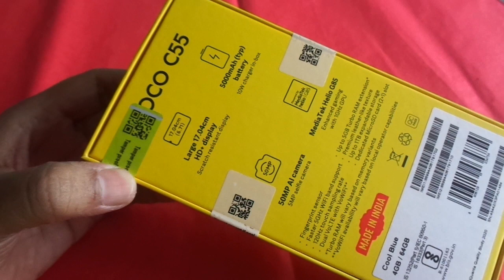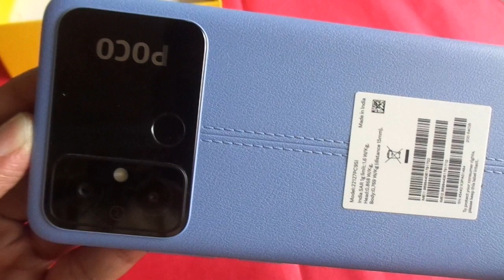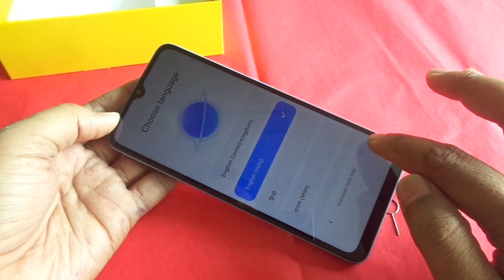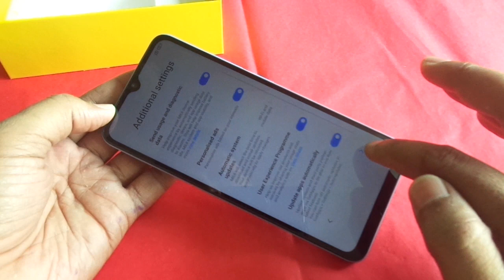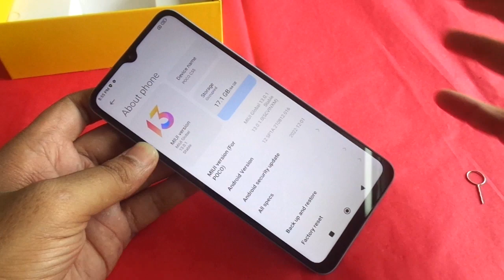POCO C55 Unboxing 2023.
5000 mAh Battery.
Mediatek Helio G85 Processor.
4 GB RAM | 64 GB ROM